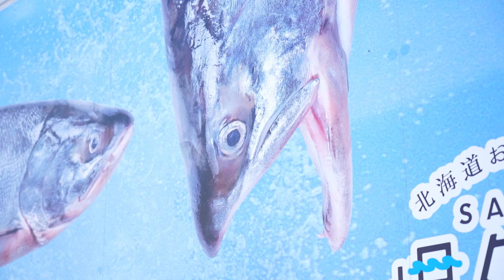【MAKING】石川翔鈴1st写真集 KAREN メイキングムービー第一弾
石川翔鈴1st写真集 KAREN
出演：石川翔鈴

恋愛リアリティショーへの出演で人気を博し、女優・モデル・インフルエンサーとして活躍する石川翔鈴（いしかわかれん）の1st写真集。

10代最後となる「19歳の今」を表現するために、舞台に選ばれたのは石川の地元・北海道。札幌、苫小牧、旭川などを舞台に19歳の素顔に迫った。

様々なシチュエーションで、様々な表情を見せてくれた石川翔鈴。等身大と大人っぽさ、素顔とプロフェッショナル、笑顔と涙。20歳を目前に、これまで迷いながら突き進んできた自身の道を証明するかのような、決意が詰まった一冊となっている。